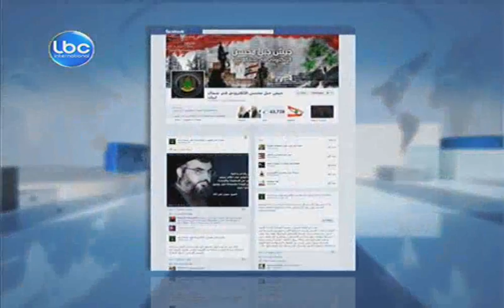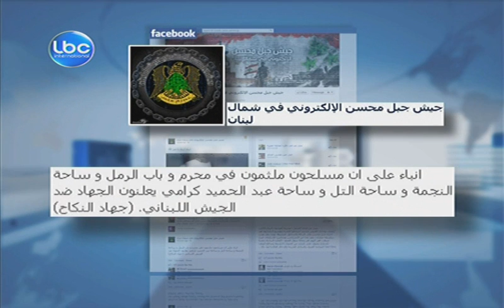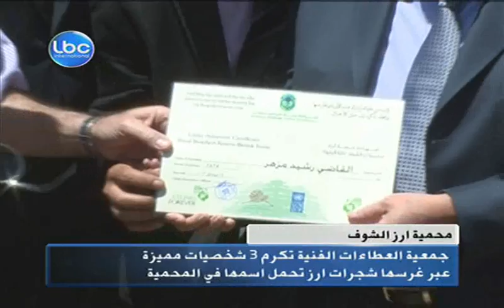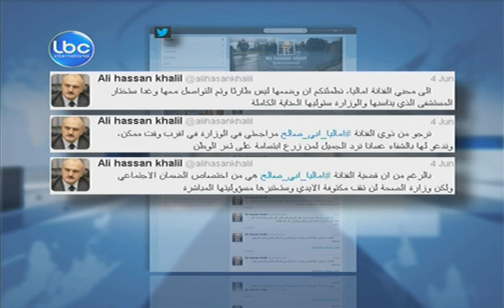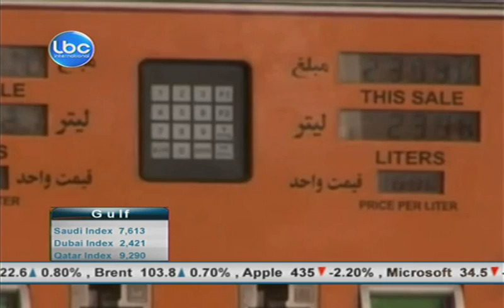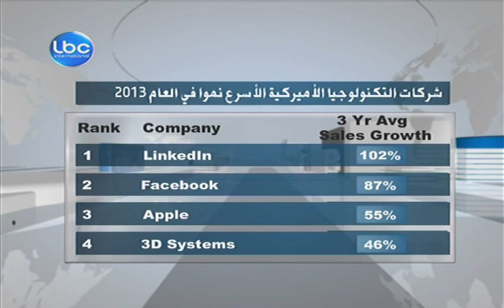LBCI Night Bulletin - June 06,2013